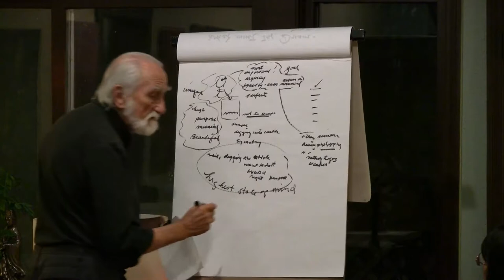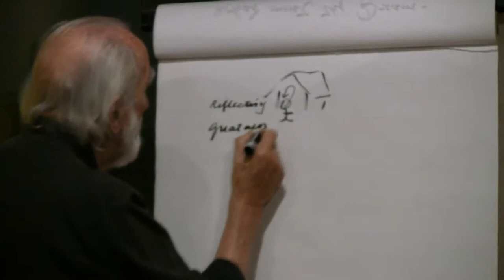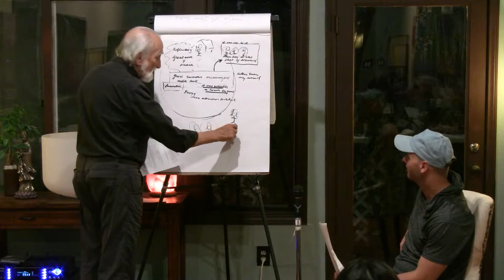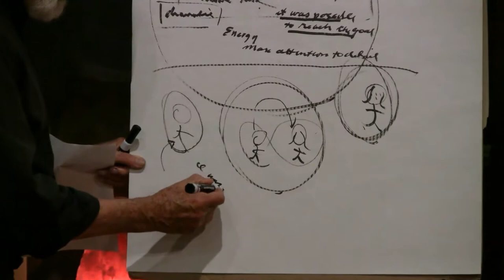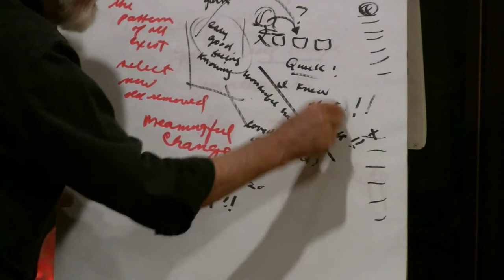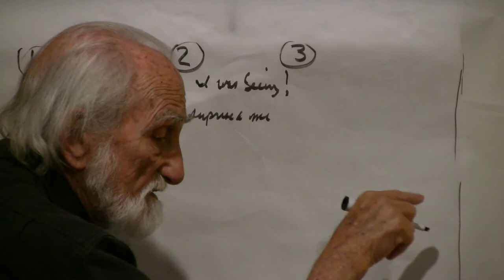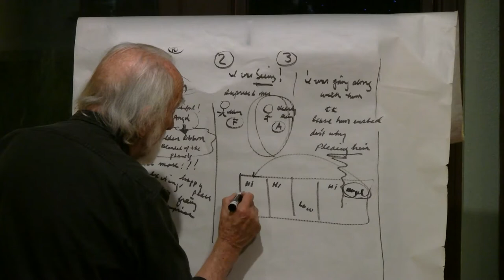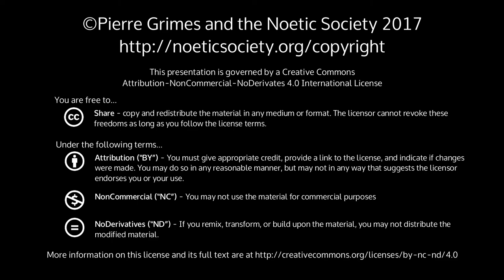2017-12-15 NSDRM - Dream Explorations: Belinda, Jed, Marie, Sayon, Maria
Pierre Grimes and the Noetic Society -- 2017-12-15 NSDRM - Dream Explorations: Belinda, Jed, Marie, Sayon, Maria